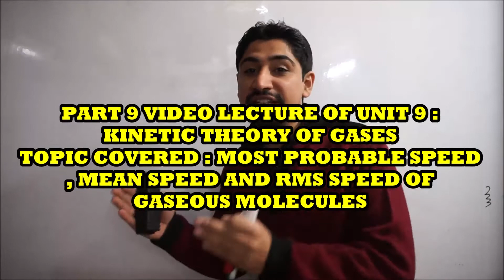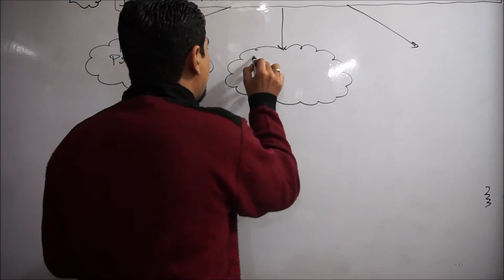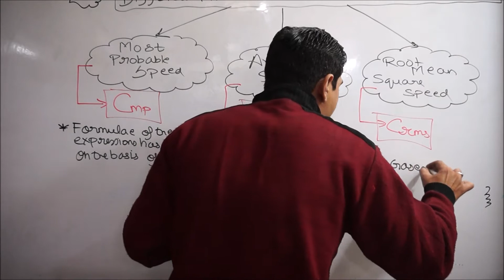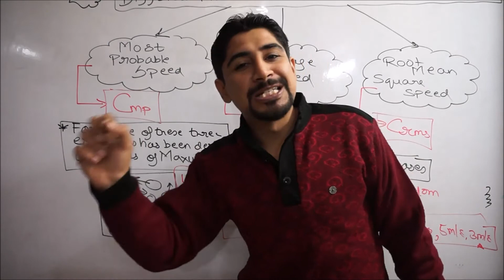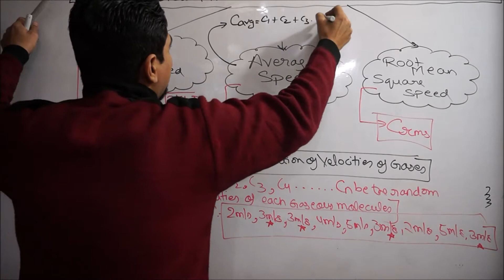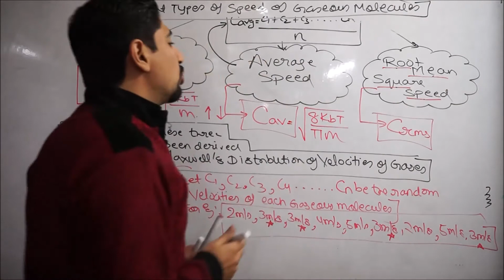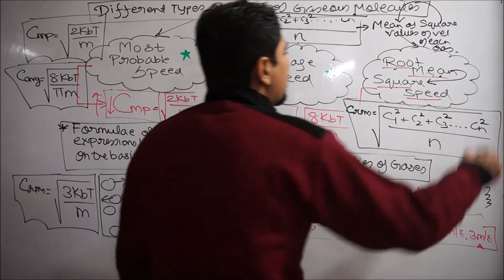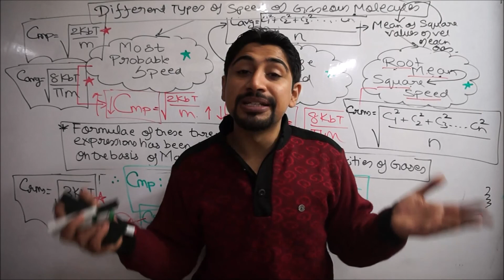MOST PROBABLE SPEED , AVERAGE SPEED & RMS SPEED OF GAS MOLECULES : PART 9 OF KINETIC THEORY OF GASES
DEAR STUDENTS : THIS IS THE NINTH VIDEO LECTURE OF CLASS ELEVENTH PHYSICS UNIT 9: BEHAVIOUR OF GASES AND KINETIC THEORY.

BEFORE U WATCH THIS LECTURE U MUST WATCH THE PREVIOSULY UPLOADED LECTURES AS WELL:

PART 3 VIDEO LECTURE:
GRAPHICAL ANALYSIS OF l0